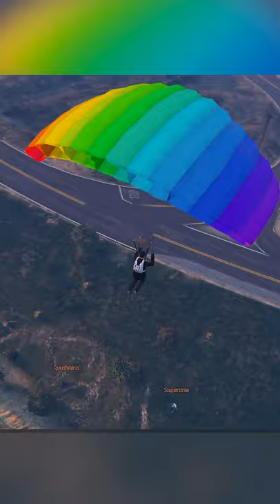How to Fly in GTA 5 Online no cheats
No cheats or mods are required to fly in Grand Theft Auto 5, all you need is a trusty vehicle with a booster on the back. Aim up and have the player stand as close as they can and boom they're flying!

edited by xvshanevx

Grand theft auto 5 online GTA 5 online gtav online 2021 how to fly how to fly in gta 5 online gta 5 online funny moments grand theft auto 5 online funny moments